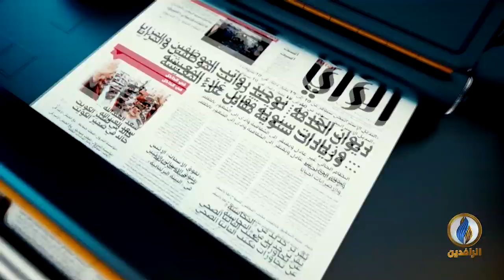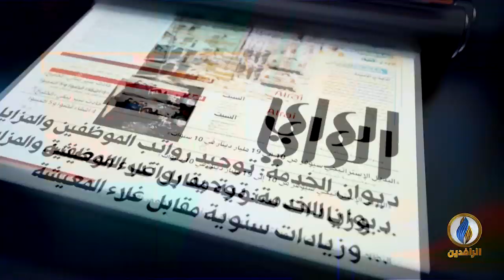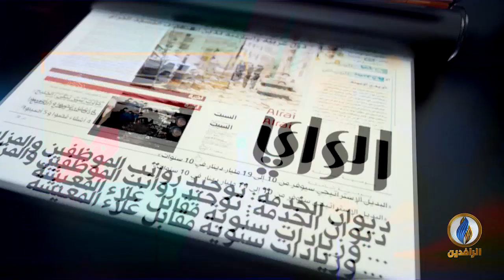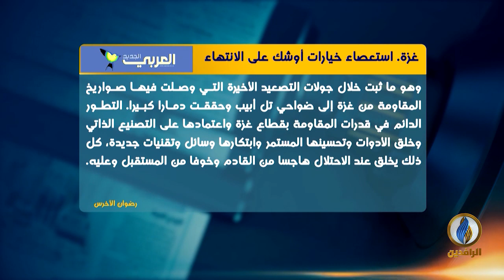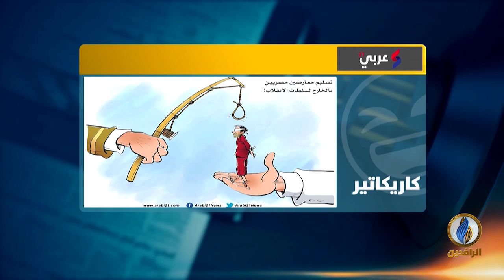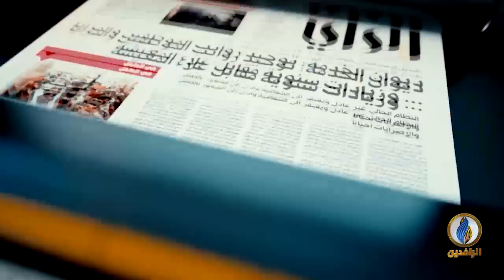صدى_الأقلام | 18 - 07 - 2019